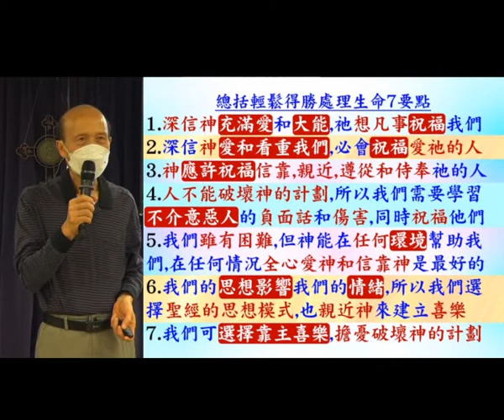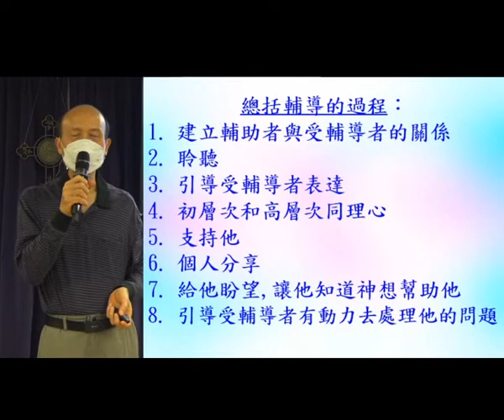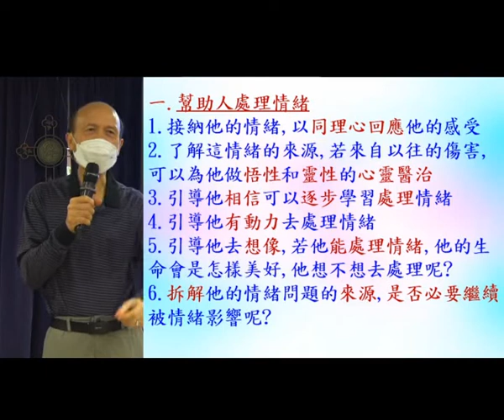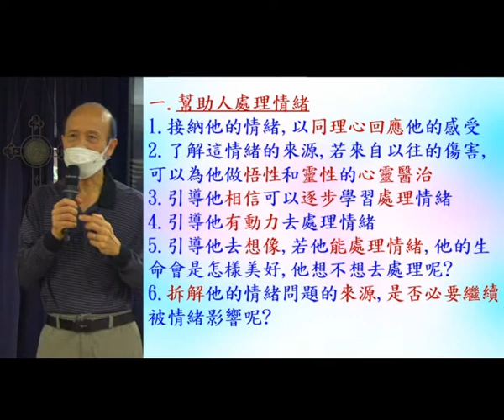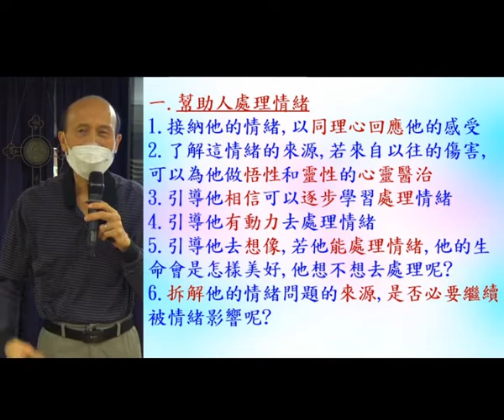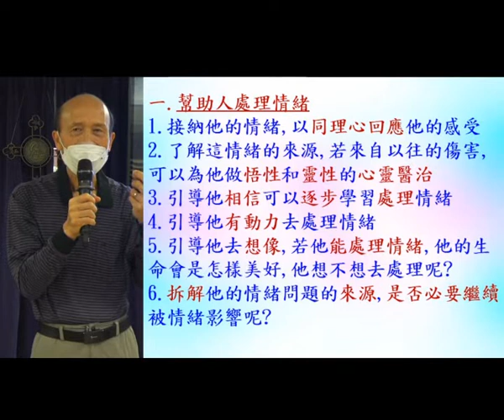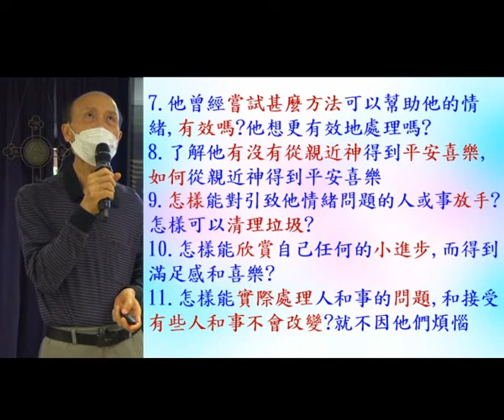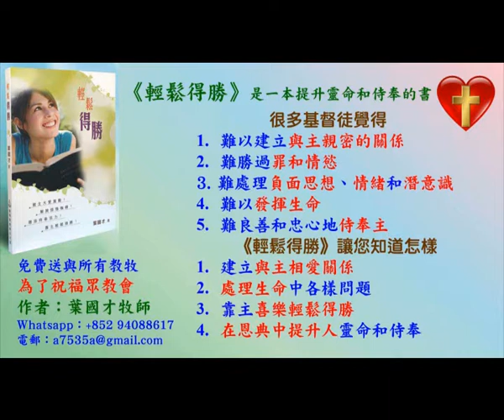輔導入門 - 幫助人處理情緒和不被人影響 - 12.12.2021- 葉牧師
輔導入門 - 幫助人處理情緒和不被人影響

1. 與主的關係：怎樣建立與主相愛的關係，怎樣從主的愛得力，怎樣深信神的供應和計劃。
2. 處理生命：怎樣不被人、罪、負面思想情緒和潛意識、婚姻和生活的問題、和侍奉的問題影響。
3. 進入不同層次的侍奉：侍奉可以由簡單的生活見證，到建立別人的靈命，或進入策略性的侍奉。

《輕鬆得勝》的特色：
1. 一目了然：簡單知道怎樣處理和發揮生命。
2. 有實際可行的方法：我和很多人曾20年實際地應用。
3. 可以輕鬆喜樂地得勝：可以在恩典中輕鬆喜樂地處理任何問題，不需要在壓力下成長。因為耶穌的軛是容易的，而神喜悅我們任何真心的努力。
4. 活出《輕鬆得勝》並不太難：處理和發揮生命並不是遙不可及。